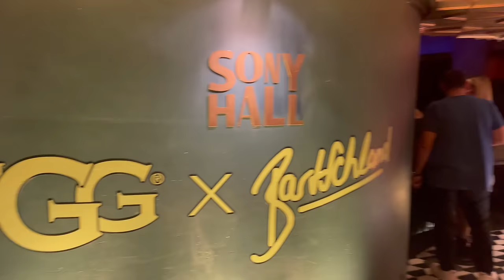NEW YORK FASHION WEEK VLOG: what it's really like to attend NYFW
My week at New York Fashion Week!